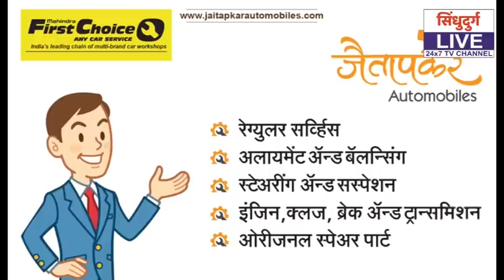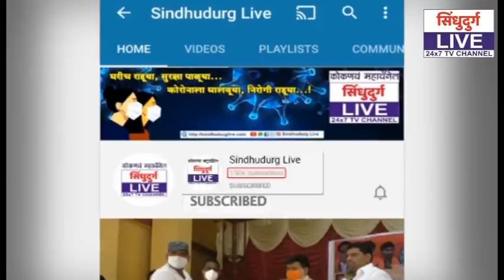मुलीने दिला वडिलांना अग्नी ; मुलगा अडकला मुंबईत